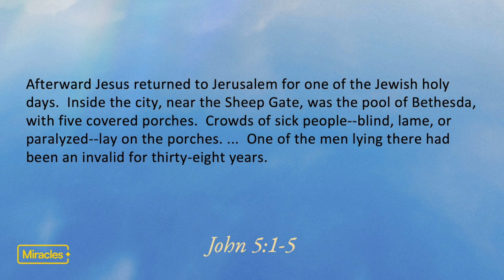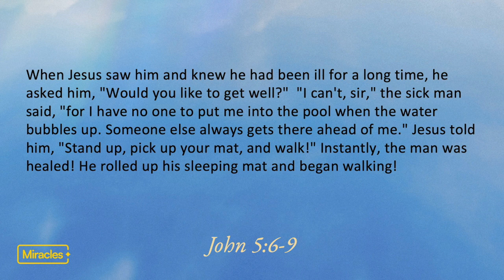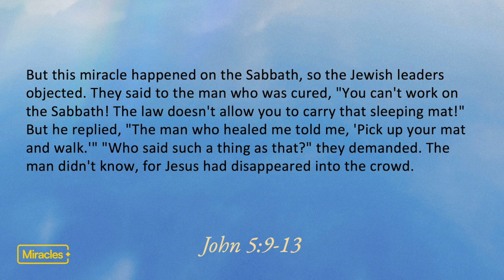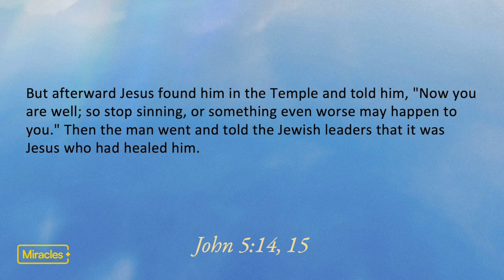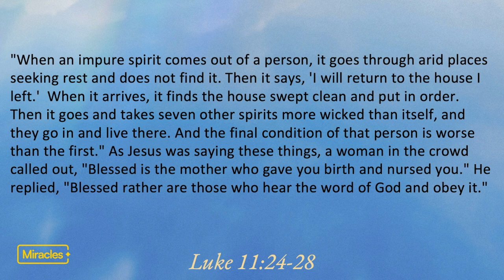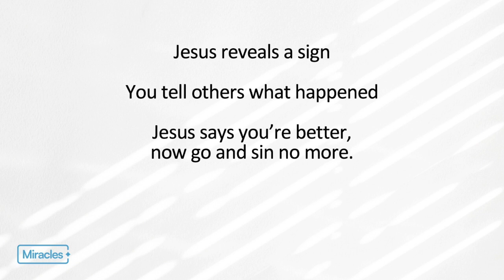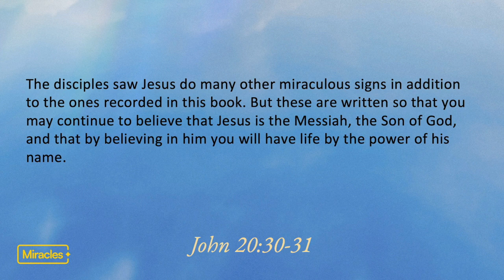Miracles Week 3 January 22 Message|Life in The Son Guam